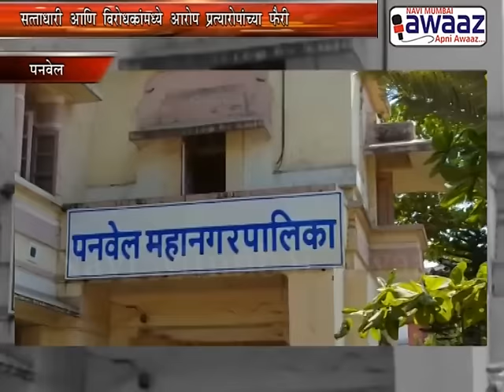Navi Mumbai Awaaz - सुधाकर शिंदे यांच्या बदलीवर विरोधकांच्या आरोपांच सत्ताधारी भाजपने केल खंडन